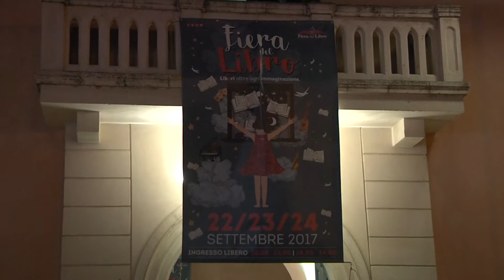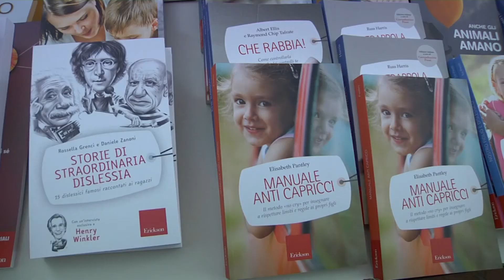Fiera del Libro, a Cerignola Giorgino e Travaglio